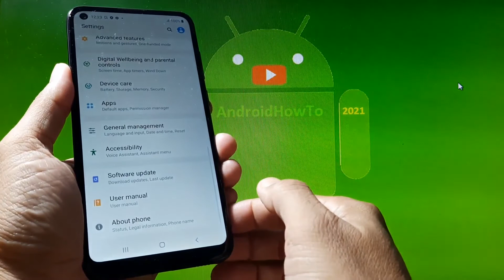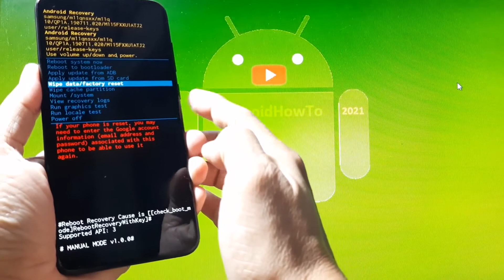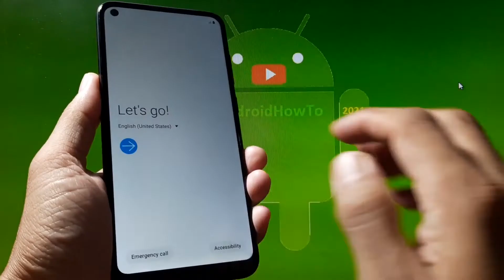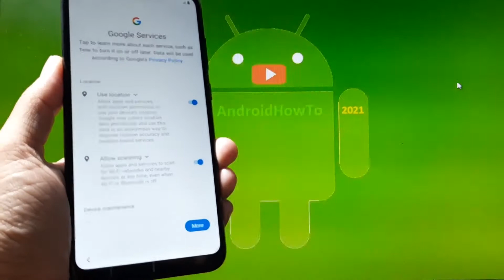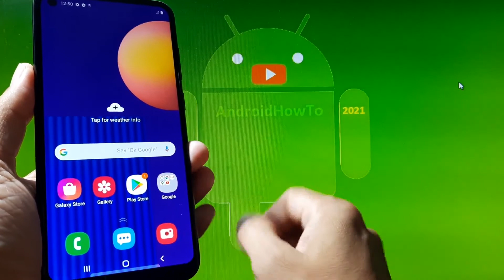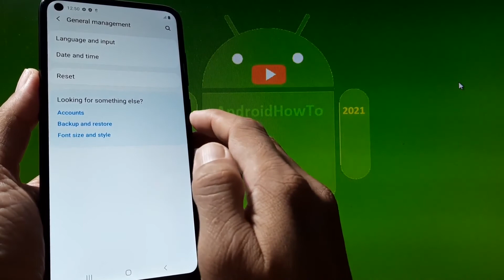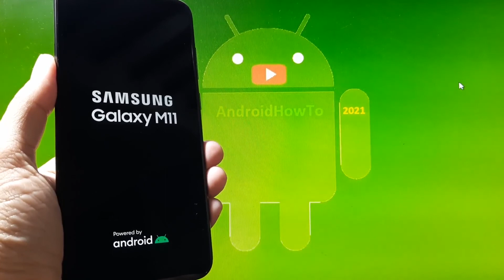Samsung Galaxy M11 Hard Reset / Soft Reset / Factory reset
How to hard reset Samsung Galaxy M11 and enter Recovery Mode, Soft reset, Download Mode and Remove forgotten unlock Pattern. We can do it with 2 ways by pressing combinations of external hardware keys ( hard reset ) and from Settings menu ( soft reset ). Make sure to back up important data. The data can not be recovered after perform a hard reset.